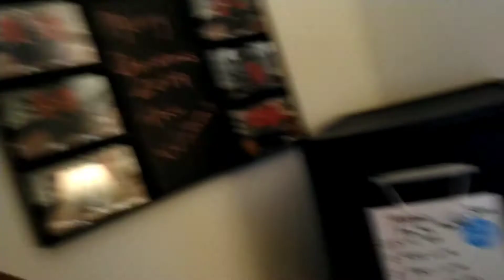First day of school.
backtoschool virtualschool newnormal menchvillehigh what can I say, never in a million years did I think I will see my kids learning online, I guess this is something we have to get used to. Pray for our children they are our future.